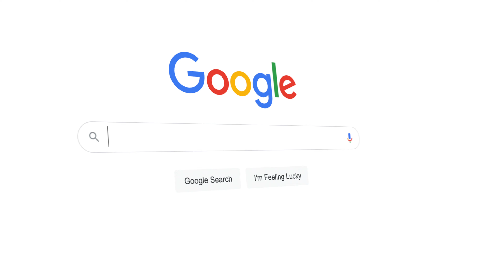Photoshoot with Rachel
Wow. I thought winter season would never end. It's finally time to start getting back outside and creating more fun shoots and videos.

Remember to check out the website for so much more content

And when you sign up for the email newsletter you get full resolution photos sent to your inbox every sunday!